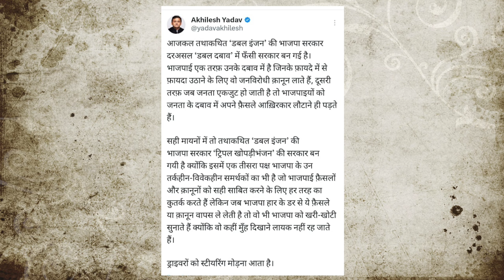समझोते के बाद भी हड़ताल /BIG UPDATE ON HIT AND RUN LAW NOORJAHAN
Video Courtesy -
Produced By - Janhit Awaz
Reporter - NOORJAHAN